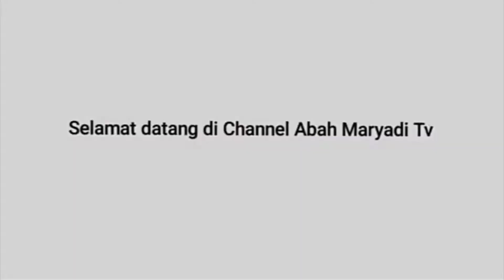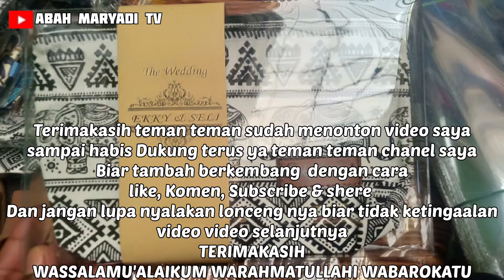PACKING SOUVENIR DOMPET KANPAS + MIKA & BERBAGAI MACAM SOUVENIR POUCH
Jumpa lagi di chanel saya abah maryadi tv
   Di video kali ini saya akan merekomendasi souvenir pernikahan Dompet kanpas + mika + ucapan,packing souvenir dompet kanpas + mika dan berbagi macam pouch yg mewah di tahun 2022
   Terimakasih teman teman sudah mendukung dan mensupport chanel saya untuk semakin berkembang
    Dukung terus ya teman teman chanel saya dengan cara
like ,komen ,subscrebe & shere